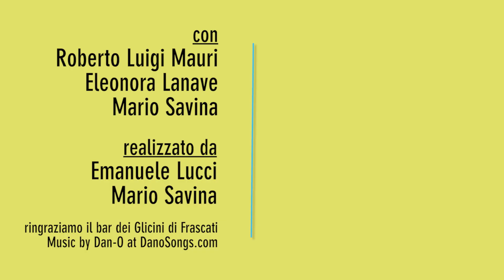ODIO CARNEVALE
Realizzato da
Emanuele Lucci
Mario Savina

Con
Roberto Luigi Mauri
Eleonora Lanave
Mario Savina